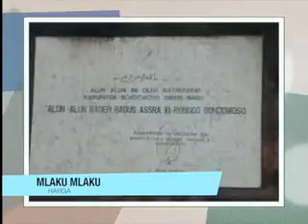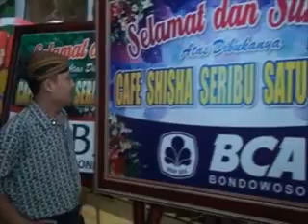ACARA TV KOCAK DAN LUCU "MLAKU-MLAKU' EPISODE BU BANJIR-GMTV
salah satu program acara TV di GMTV,dipandu oleh seorang presenter yang kocak dan lucu, membahas realitas sosial budaya dan ekonomi dimasyarakat Bondowoso.episode BU BANJIR